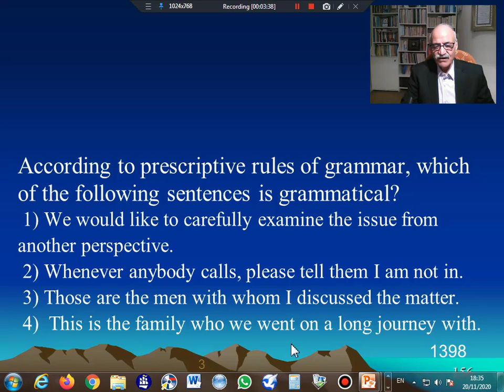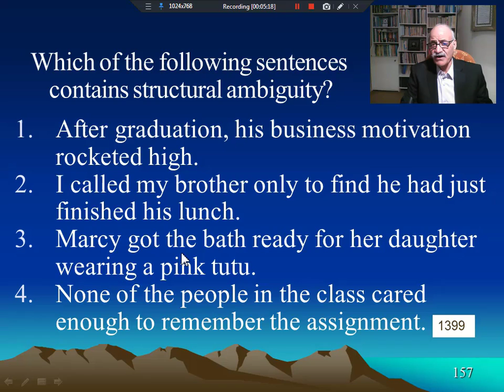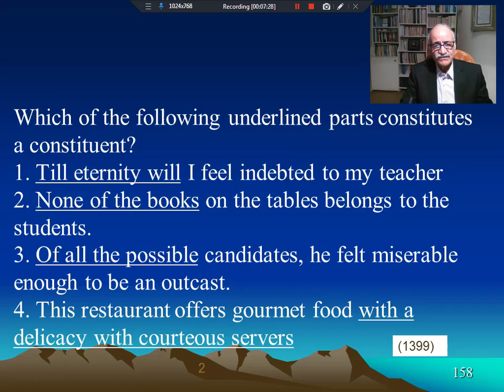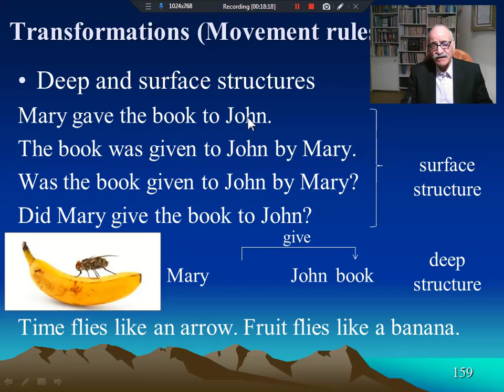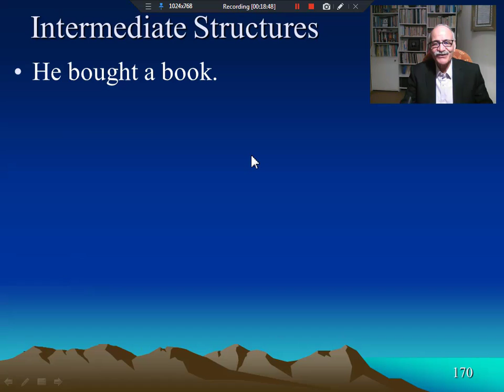Transformations (Movement rules) - زبانشناسی - گشتارها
زبانشناسی، گشتارها
linguistics, Transformations (Movement rules)

این ویدیو مربوط به دروس کلیات زبانشناسی و مبانی زبانشناسی است که در دوره کارشناسی زبان و ادبیات انگلیسی، آموزش زبان انگلیسی و مترجمی زبان انگلیسی  تدریس می شوند. مباحث پوشش داده شده در این ویدیوعبارتند از:  آواهای زبان، نظام آوایی زبان، آواشناسی، واکه، همخوان، شیوه تولید آوا، جایگاه تولید آوا،